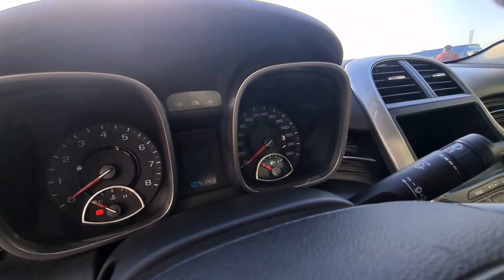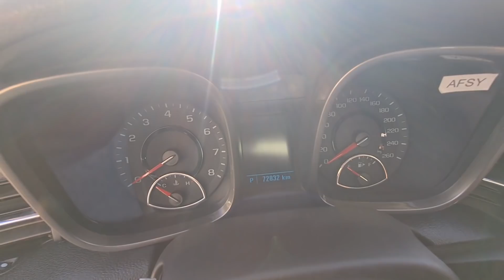7-ИЮНЬ КАПТИВА, МАЛИБУ, БОЗОРДА ЯНГИ НАРХЛА